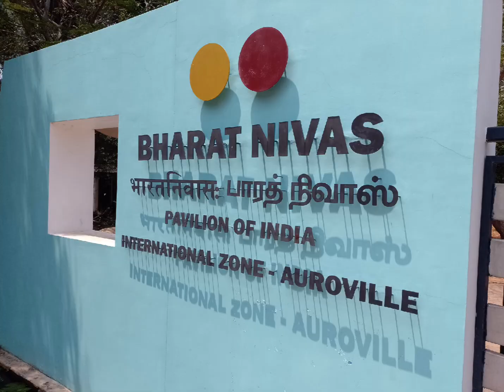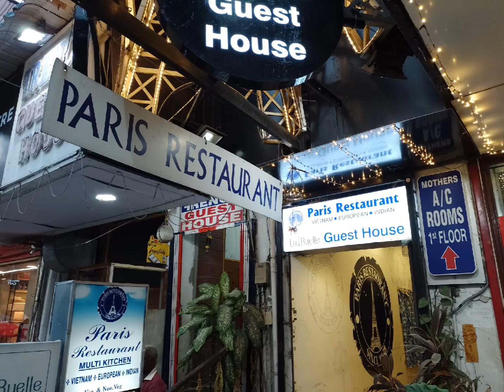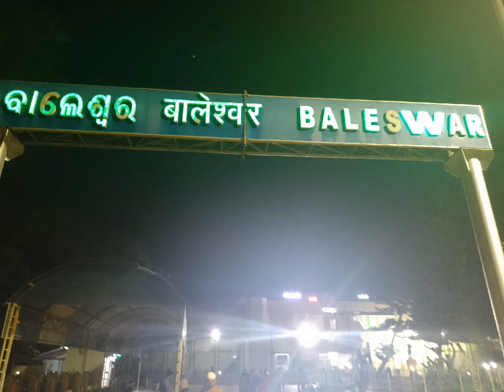From Local to Global....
Welcome to a channel that takes you on a journey from the familiar to the far-flung! We explore cultures, experiences, and hidden gems, all starting from a local perspective. Join us as we delve into the unique and discover how it connects us globally.